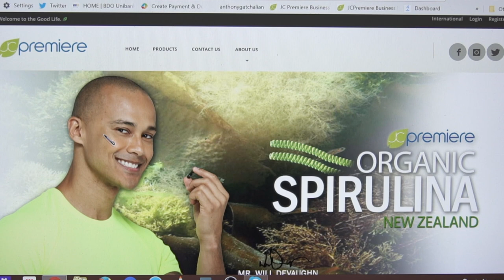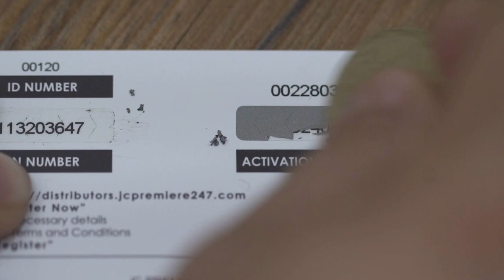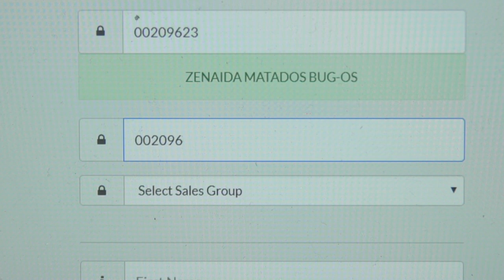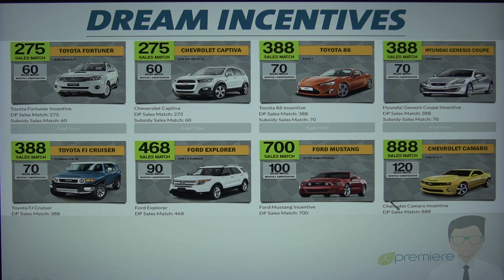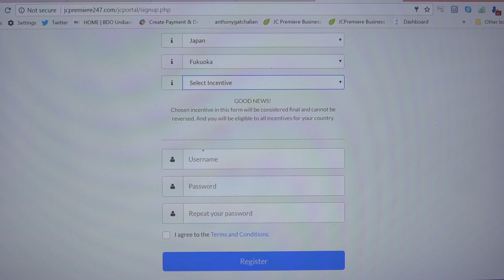JC Premiere: How to Register (Taglish)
Learn how to be a registered distributor of JC Premiere by watching this 5-minute video.